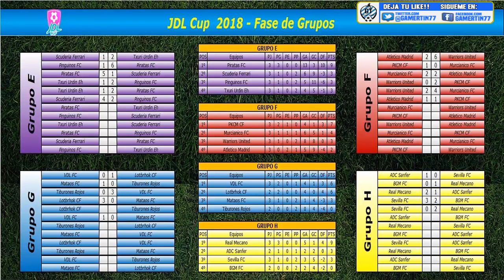FOOTBALL MANAGER 2018 | JDL Cup | Resumen Grupos E,F,G y H Jornada 3 | FM18 Español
Resumen de la Jornada 3 de la JDL Cup,en esta primera parte hacemos el resumen de los grupos E,F,G y H.
► SI QUIERES AYUDAR AL CANAL,PUEDES DONAR AQUI!!